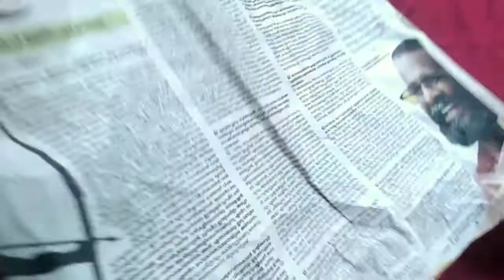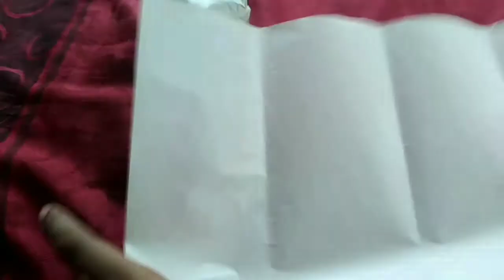How to make an angry bird